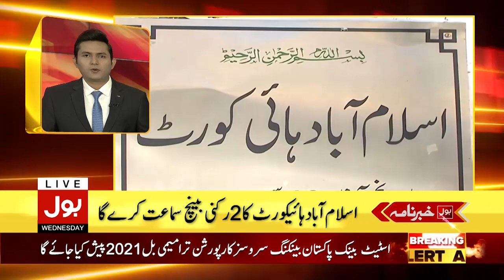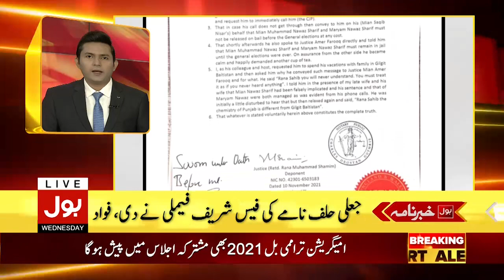National Assembly Joint Parliamentary Session | BOL News Headlines | 9:00 AM | 17 November 2021